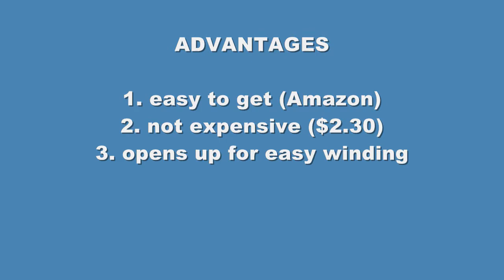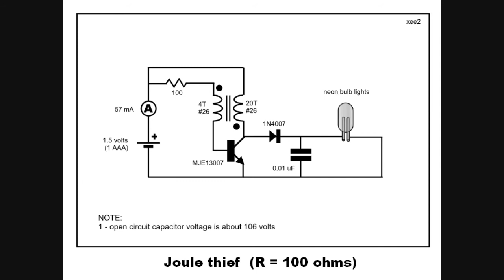Joule thief toroid alternative